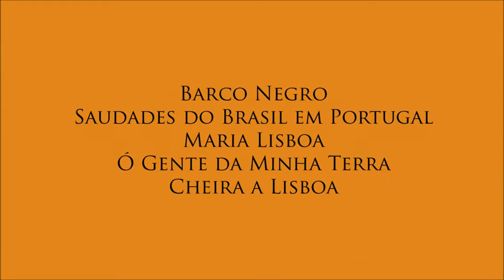浅井雅子 映画「リスボンに誘われて」公開記念イベントポルトガル音楽ファドライブ 渋谷Bunkamura ル・シネマ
映画「リスボンに誘われて」公開記念イベント　ファド演奏
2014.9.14　渋谷Bunkamura ル・シネマ
Title :
Barco Negro, Saudades do Brasil em Portugal, Maria Lisboa, Ó Gente da Minha Terra, Cheira a Lisboa

Fadista Masako Asai（MACHAKO) 浅井雅子
Guitarra Portuguesa Takahiko Shibanai　柴内貴彦
Guitarra Flamenca  Yuki Uchiyama　内山ユウキ

          「Adoro de Fado ★ファドが大好き」